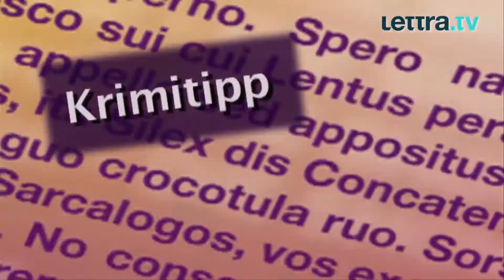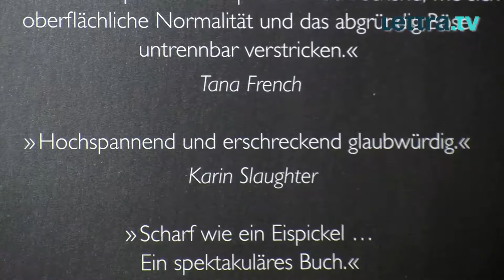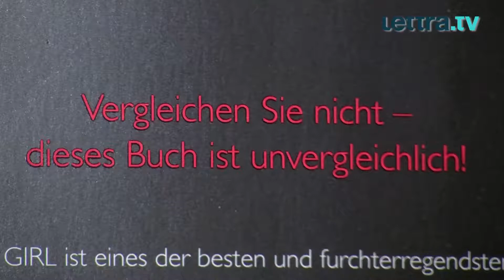GONE GIRL von Gillian Flynn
Wie gut kennt man eigentlich den Menschen, den man liebt? Der neue Psychothriller von Gillian Flynn geht genau dieser Frage nach. „Ein Hammer-Buch, das einen die Welt mit anderen Augen sehen lässt", meint unser Rezensent Christian Koch.

Direkt zum Buch